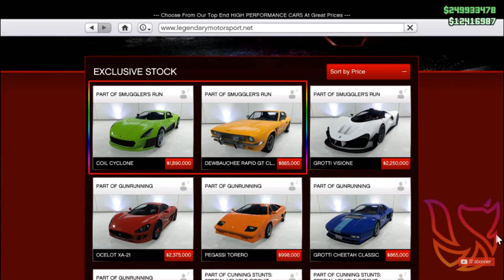news a venir et custom tes avions DLC --SMUGGLERS RUN --PS4 xbox 1.41 GTA5 online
-1- xxxerreur xxx AVEC 5$
-2-
-3-
-4-
-5-